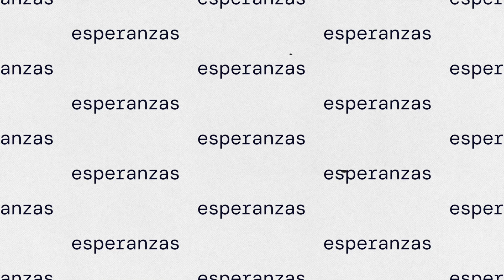En los Eventos del Libro de Medellín 2022 es Tiempo de imaginar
Cada año, los Eventos del Libro de Medellín proponen una temática que invita a la ciudadanía a reflexionar alrededor de esta. En 2022 es “Tiempo de imaginar” porque es tiempo de soñar con un mañana diferente, donde exista la armonía entre los seres y su entorno. Es tiempo de reverdecer las esperanzas.
Invitamos a toda la ciudadanía a participar de los tres grandes eventos del libro de este año:

16.ª Feria Popular Días del Libro: 11 y 12 de junio en la Biblioteca Pública Piloto e inmediaciones de Carlos E. Restrepo
14.ª Parada Juvenil de la Lectura: 16 y 17 de julio en el Parque Biblioteca de Belén
16.ª Fiesta del Libro y la Cultura: 9 al 18 de septiembre en el Jardín Botánico de Medellín
¡En Medellín nos mueven las historias, NosMueveLaCultura!